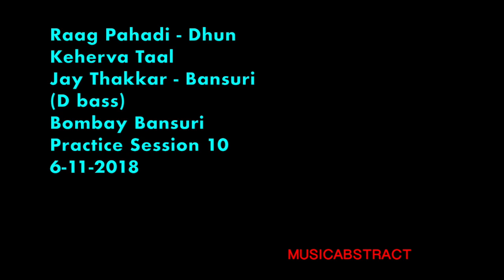Raag Pahadi - Dhun - Keherva Taal - Jay Thakkar - Bansuri (D bass) - BBPS 10 (2018)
Diwali greetings & New Year wishes to you!!
I prefer music to fire crackers. But, that's just me.

Raag Pahadi - Dhun - Keherva Taal
Jay Thakkar - Bansuri (D bass)
Bombay Bansuri Practice Session 10
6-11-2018